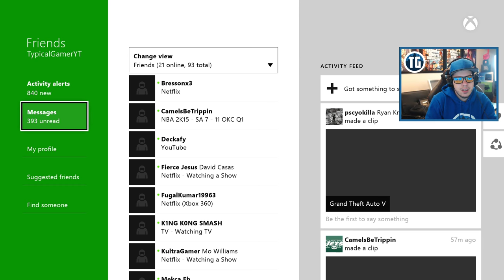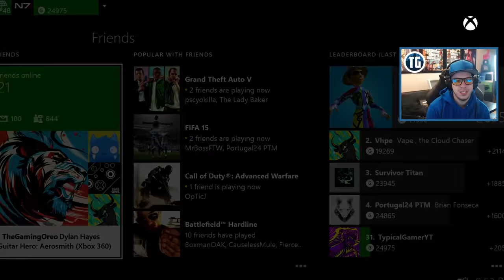Call of Duty: Advanced Warfare - Double XP Gameplay w/ OpTicJ & HikePlays! (AW Multiplayer Gameplay)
Call of Duty: Advanced Warfare Double XP multiplayer gameplay!